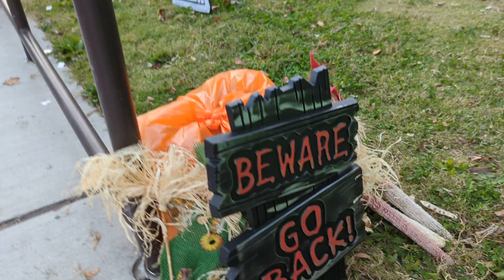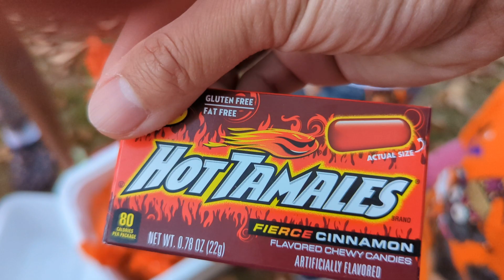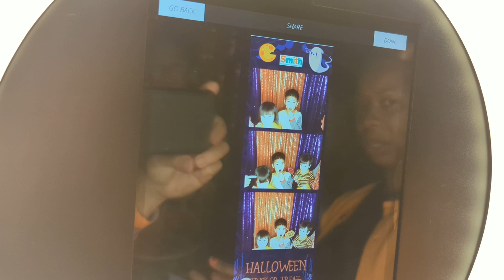Trick or Treat at Smithsonian Playground